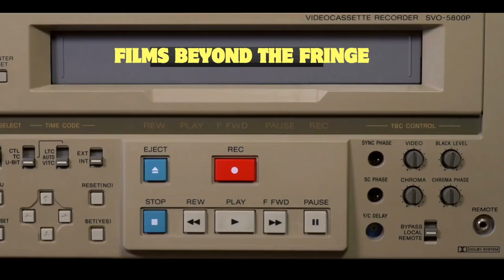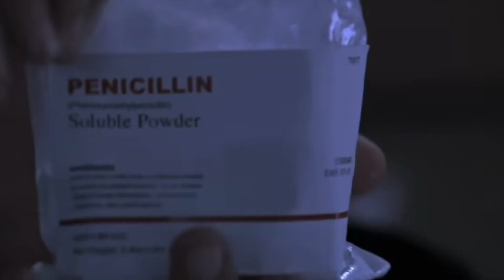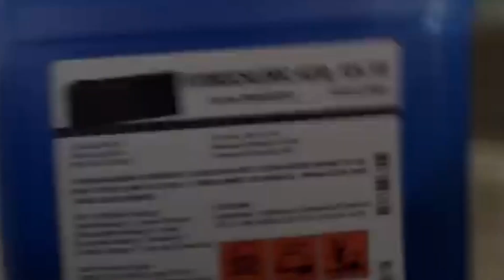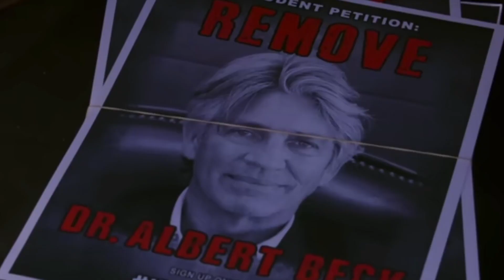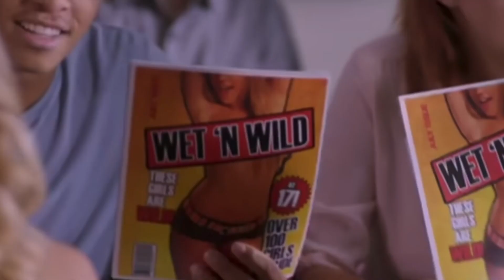STALKED BY MY DOCTOR: PATIENT'S REVENGE COMMENTARY - LIFETIME DELIVERS ANOTHER CLASSIC!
Dr. Beck is back and he's looking for love.